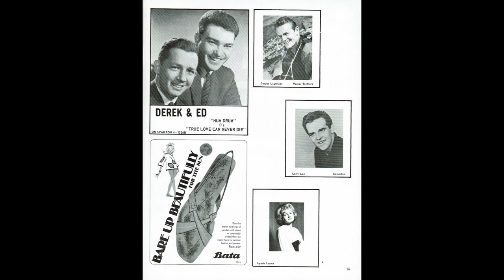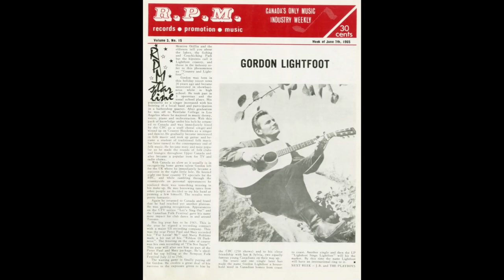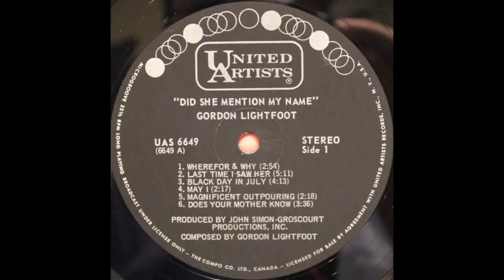Gordon Lightfoot - The Last Time I Saw Her (1968)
On Monday, May 1st, Canada and the wider music world at large, lost a treasure. Gordon Lightfoot's music has been admired by many for over five decades. May he rest in peace and may his memory and music never be forgotten.

Here is my favorite song of Gordon's, an original from his third studio album. Enjoy!